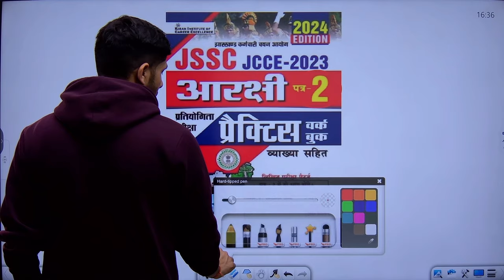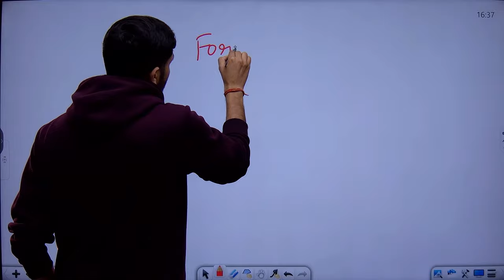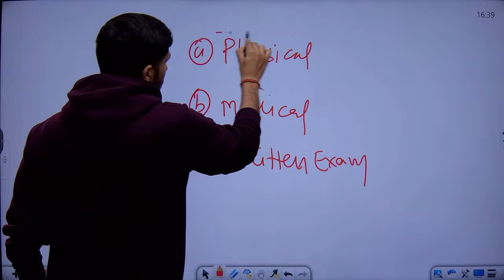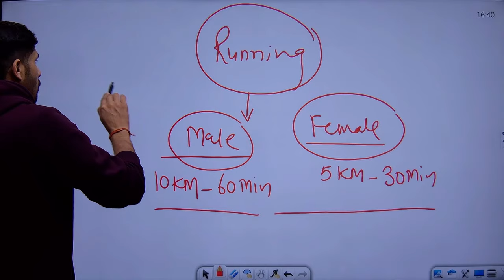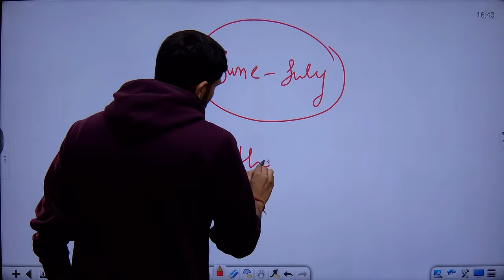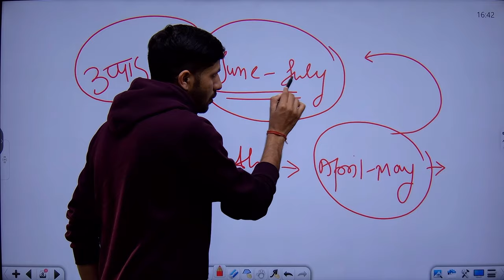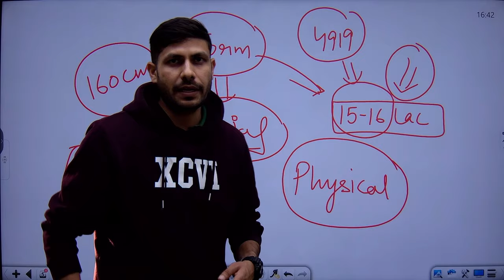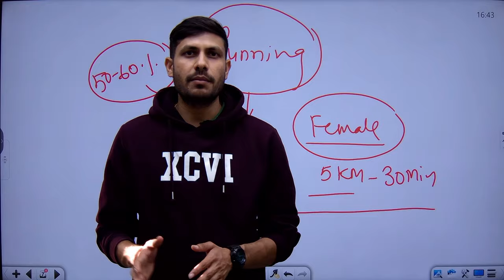Jharkhand Police Physical Date 2024 | Jharkhand Police Total Form 2024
Jharkhand Police Physical Date 2024 | Jharkhand Police Total Form 2024 | Jharkhand Police Physical Kab Yoga 2024

🔥 Jharkhand Police Book Link👇🏻👇🏻

What is the age limit for Jharkhand police vacancy 2024?
What is the qualification for police constable in Jharkhand?
How can I apply for Jharkhand police?
मैं झारखंड पुलिस के लिए आवेदन कैसे कर सकता हूं?
Who is eligible for Jharkhand Police vacancy 2024?
What is the age relaxation for Jharkhand Police vacancy 2024?
What is the age limit for JSSC Si 2024?
How to apply for Jharkhand Police Recruitment?
जिला पुलिस भर्ती 2024
jssc jharkhand police
झारखंड पुलिस वैकेंसी 2024 last date
jharkhand police online
jharkhand police vacancy 2024 10th pass last date